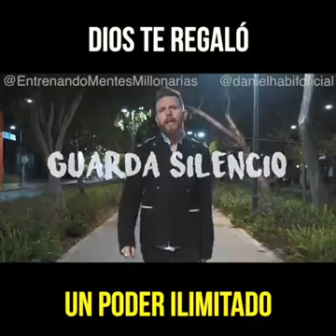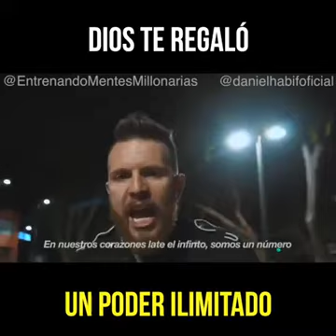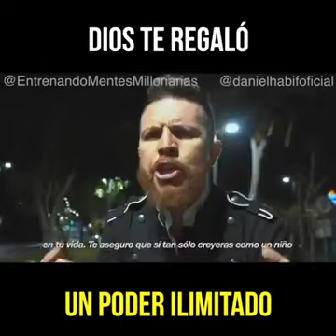O Avanzas o te Estancas Tú Decides - Daniel Habif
Accionar es avanzar, detenerse es retroceso. No puedes dejar tu futuro al azar ni a la suerte, porque lo único que pasará será tu vida.